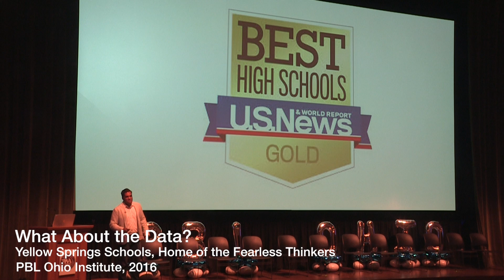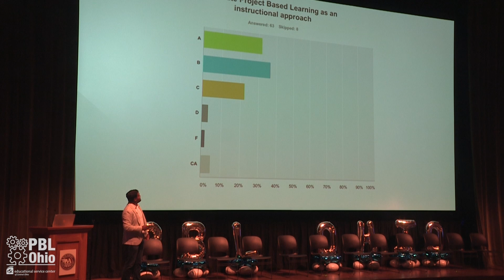What About the Data? - Yellow Springs Schools & Mario Basora (video 4/10)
Yellow Springs school Superintendent Mario Basora and his students explain how Project Based Learning has changed their perception of education. This question and answer session was recorded at the PBL Ohio Institute, July 2016 in New Albany, Ohio.